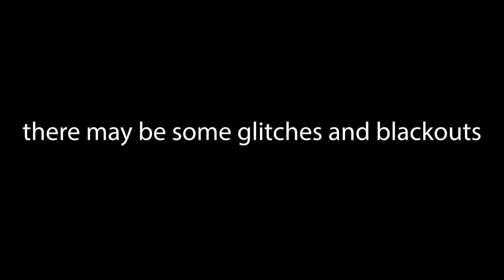Mario Superstar Baseball - 10 - Wario's Woods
Who knew Wario was such a baller!